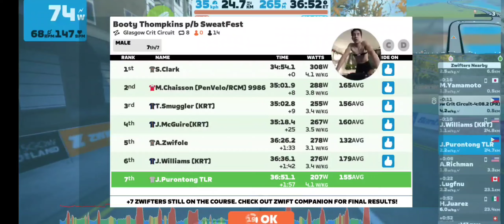Glasgow Crit Circuit in Scotland March 28 , 2023